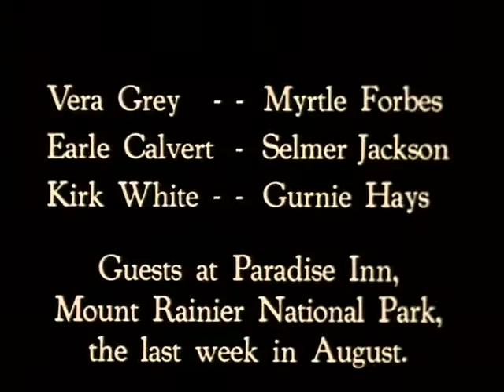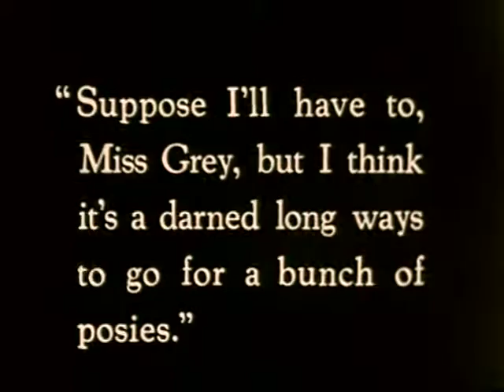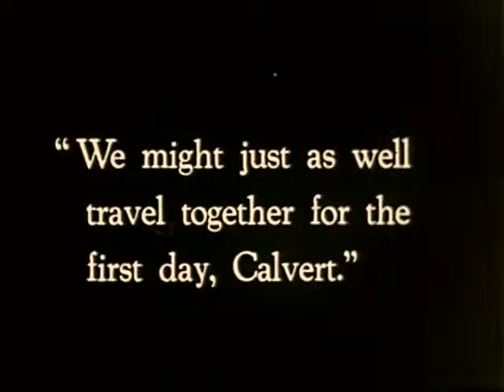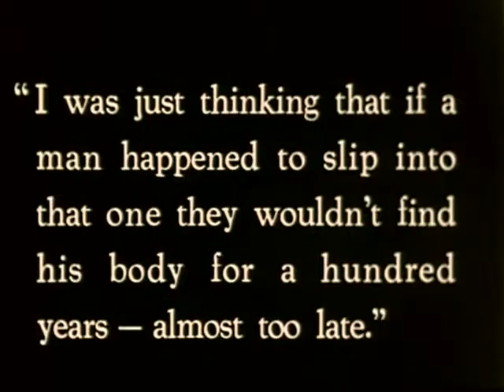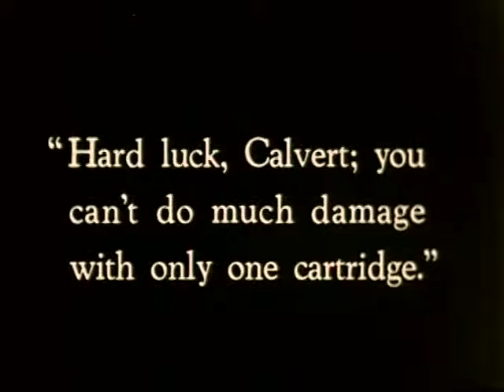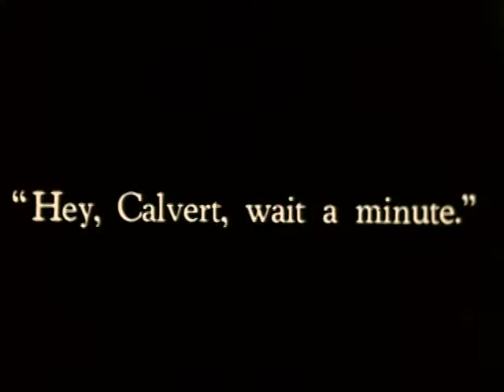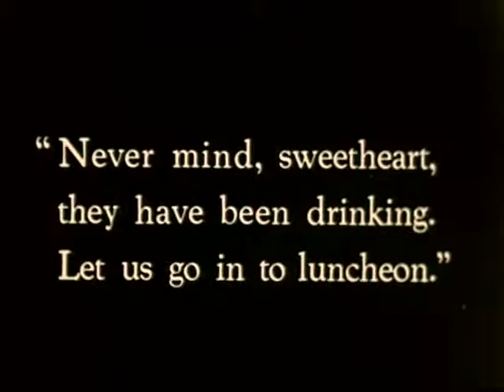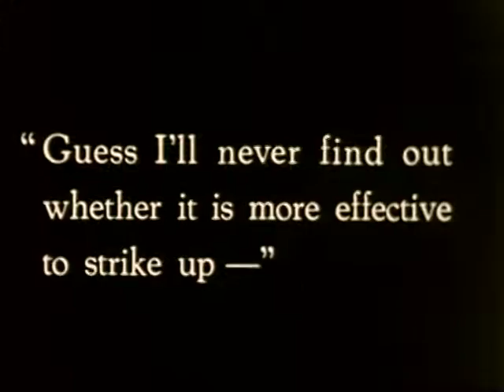Flowers of Hate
A short, silent narrative film about two suitors eager to please the same girl by climbing Mt Rainer to gather flowers.